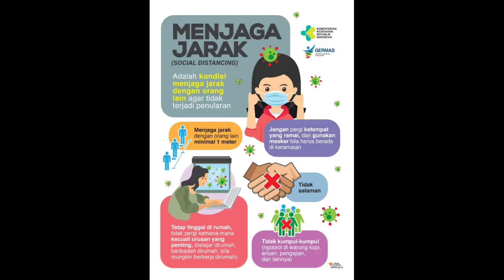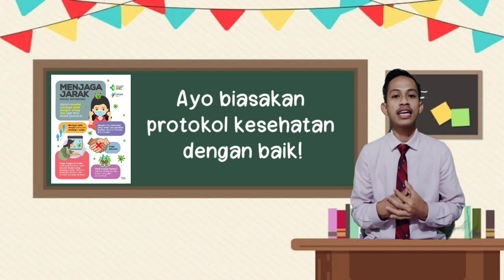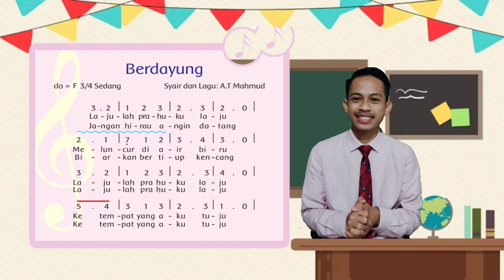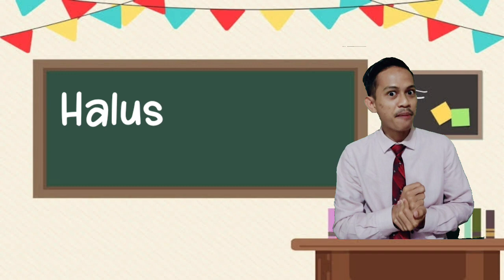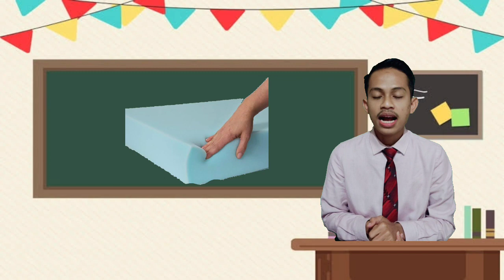Kelas 2 || Tema 2 Subtema 1 Pembelajaran 3